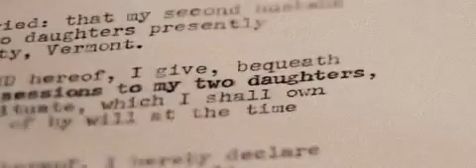Sucker Punch: First 6 minutes intro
Release Date: 25 March 2011
Genre: Action | Fantasy
Cast: Jon Hamm, Vanessa Hudgens, Jamie Chung, Abbie Cornish
Director: Zack Snyder
Writers: Zack Snyder, Steve Shibuya
Studio: Warner Brothers